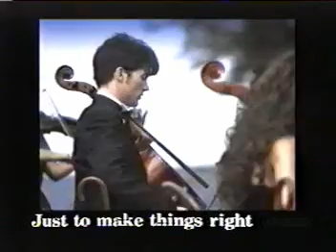Oasis - Noel Gallagher "Don't Go Away" (Japanese TV 1997)